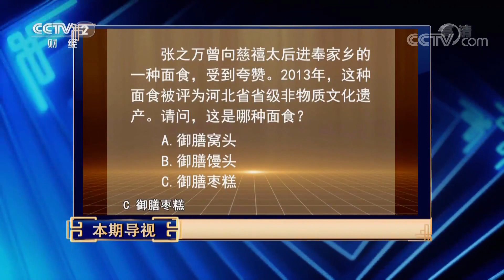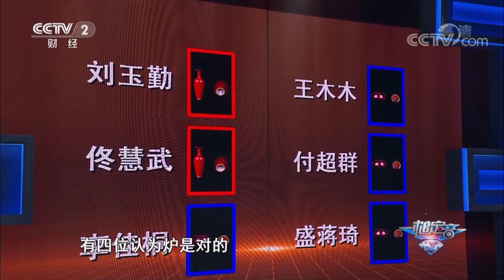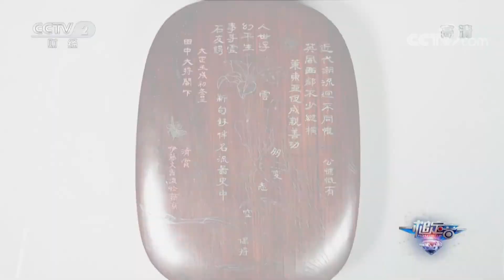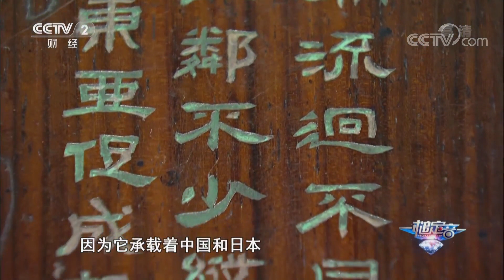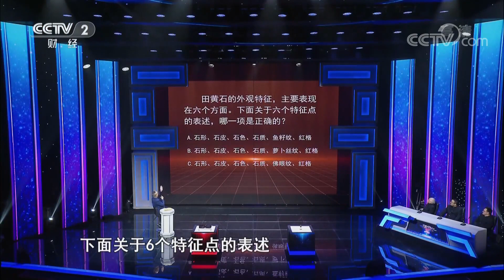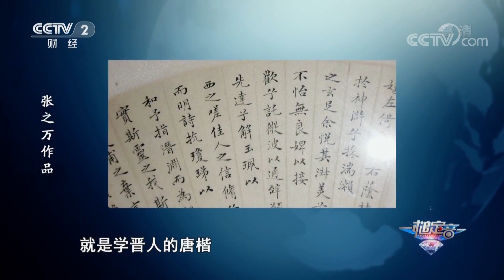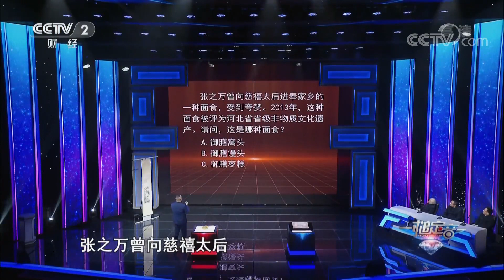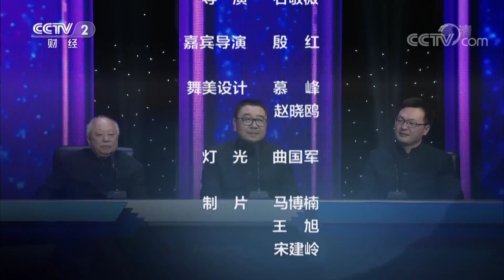《一槌定音》 窑变釉双狮耳炉鉴定为真 市场估价5万元以上 20190407 | CCTV财经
本期节目主要内容： 本期书法大师田磊带来一件一方鸟虫印作为本场大奖。嘉宾们将鉴定一个柳叶瓶与窑变釉双狮耳炉的价值。在晚清端砚与寿山田黄石摆件的鉴定中，晚清端砚为真品。最终嘉宾佟慧武获得本场大奖

《一槌定音》是一档艺术品投资大型演播室电视栏目，该栏目以模拟真实艺术品买卖为主体形式，以“寻找最具眼光的艺术品投资者”为栏目的宗旨，通过交易的过程，把艺术品的文化内涵、投资趋势等相关知识传递给观众。 《一槌定音》每周一期，每期节目将会有27位夺宝人，通过竞价夺宝的方式（猜价——出价——十秒夺宝）争夺5件宝物。充分的展现买家与卖家之间价值观的碰撞和交易技巧的角逐。